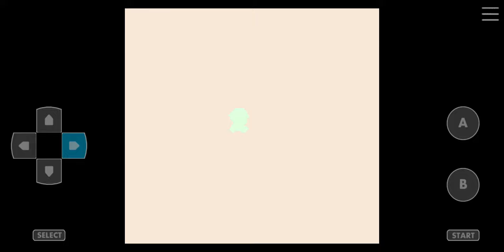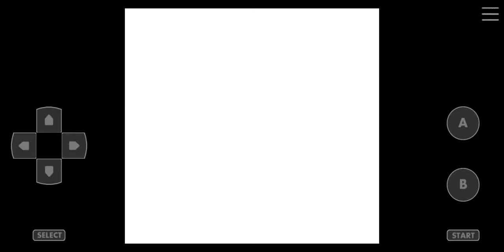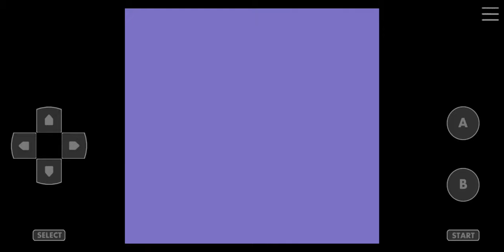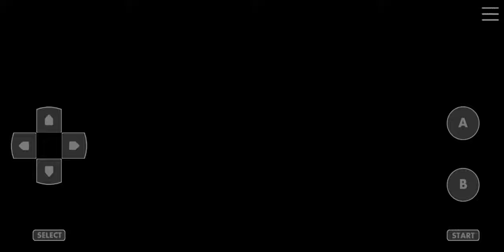Pokemon Crystal Kaizo Walkthrough Part 54 Tin Tower Path to Ho-Oh